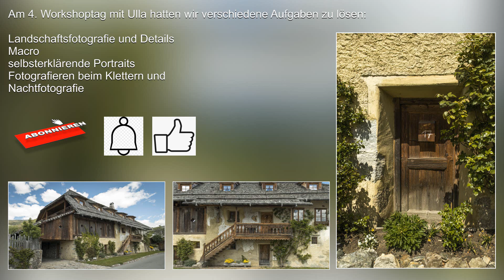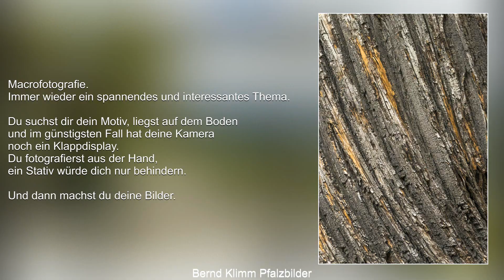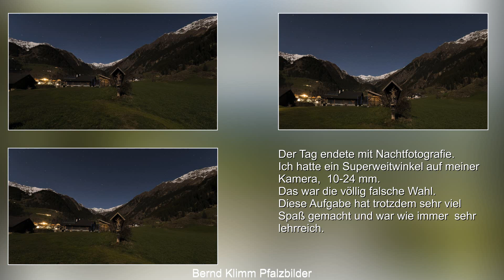Fotoworkshop mit Ulla Lohmann Tag 4. Landschaften, Macro........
Am 4. Workshoptag mit Ulla in Südtirol hatten wir verschiedene Aufgaben zu lösen:

Landschaftsfotografie und Details
Macro
selbsterklärende Portraits
Fotografieren beim Klettern und
Nachtfotografie

Dieser Workshop hat sehr viel Spaß gemacht, war lehrreich und man hat  viele nette Menschen kennengelernt.

Viel Spaß beim Anschauen der Fotos.

Hallo zusammen, das ist mein Hobby. Fotografieren.

Wäre schön wenn ihr euch die Bilder mal anschauen und mir eure Meinung sagen würdet.

Danke schonmal.

In the middle of the Palatinate.

Weite Landschaften, reißende Flüsse, wilde Tiere.
Ich wünsche euch allen einen schönen Tag und viel Spaß auf meiner Seite.